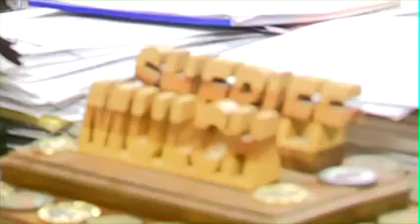Unsung Hero: Trauma Dolls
Aired 3-18-11 on WSIL-TV

The Jefferson County Sheriff's Department has found a way to connect with children in traumatic situations. The women at Greentree Assisted Living in Mt. Vernon get together on a weekly basis to make hundreds of Trauma Dolls.